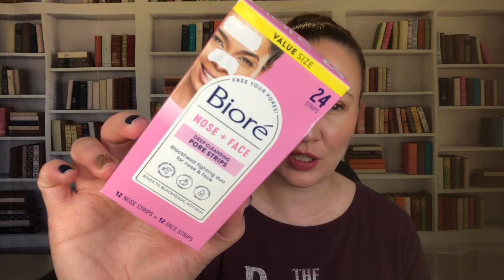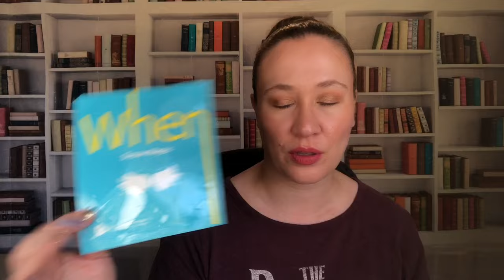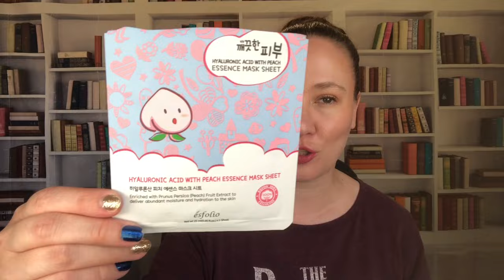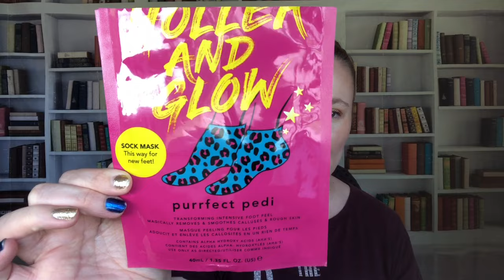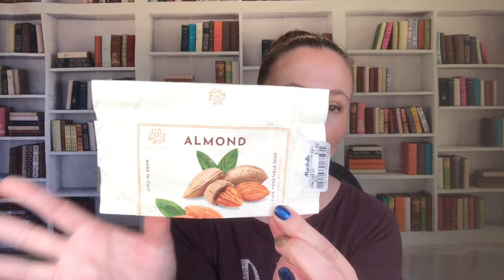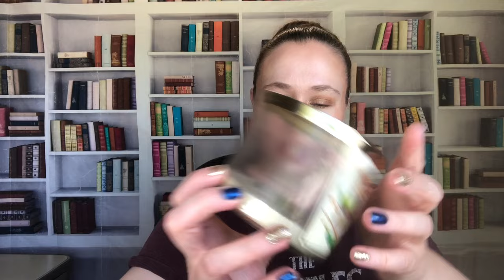Empties!! Fragrance, Beauty & Home Scent Products!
I finished 65 products in September! One of my favorite types of videos to watch is beauty empties! I love looking through the products people use up, whether it be skin care empties like serums and moisturizers, body care empties like hand soaps, lotions and body washes, makeup empties like foundation and concealer, or hair care empties like shampoo and conditioner! Finishing a product is the best way to really know if it's worth the money or not! So I hope you enjoy looking through my beauty trash!

00:00 Intro
00:46 Skin Care
07:45 Hair Care
09:56 Body Care
13:55 Home Scent
19:55 Supplements
20:55 Makeup
24:48 Fragrance

Products Mentioned:
Bath & Body Works True Blue Spa Look Ma New Hands Softening Hand Lotion With Paraffin
Bath & Body Works Hand Cream Bahamas Passionfruit & Banana Flower
Tree Hut Shea Sugar Scrub Boba Milk Tea
Bath & Body Works Exfoliating Beach Body Scrub Sweet Kiwi & Starfruit
Bath & Body Works Moisturizing Body Wash Sunset Glow
Bath & Body Works Body Lotion Sunset Glow
Bath & Body Works Body Cream Sunset Glow
Skintimate Moisturizing Shave Gel Raspberry Rain
Secret Outlast Advanced Completely Clean
Holler And Glow Purrfect Pedi Transforming Intensive Foot Peel
Almond Fine Vegetable Soap
Good Habit Align
Juicy Couture I Love Juicy Couture
Versace Dylan Purple
Victoria's Secret Tease Sugar Fleur
Ellis Brooklyn Miami Nectar
Rituals Tulip & Japanese Yuzu Body Mist
Skylar Vanilla Sky
Miim Miic 52
Conair Infiniti Pro Hair Brush
DryBar Prep Rally Prep & Prime Detangler
FoxyBae 12-In-1 Daily Leave In Hair Mask
Monday Moisture Shampoo
Monday Moisture Conditioner
Bath & Body Works 3 Wick Candle Coconut Pina Colada
Bath & Body Works 3 Wick Candle Santorini Coast
Bath & Body Works 3 Wick Candle Fall Apple Cider
Bath & Body Works Gentle & Clean Foaming Hand Soap Sweet Strawberry Scoop
Bath & Body Works Gentle & Clean Foaming Hand Soap Electric Limeade
Bath & Body Works Gentle & Clean Foaming Hand Soap Triple Berry Cooler
Bath & Body Works White Barn Gentle Foaming Hand Soap Elderflower Gin Fizz
Bath & Body Works White Barn Gentle & Clean Foaming Hand Soap Yuzu + White Pineapple
Bath & Body Works White Barn Gentle & Clean Foaming Hand Soap Cranberry & Gala Apple
Bath & Body Works Gentle Gel Hand Soap Island Margarita
Bath & Body Works Pocketbac Anti-Bacterial Hand Gel Summer Melody
Bath & Body Works Pocketbac Anti-Bacterial Hand Gel Among The Clouds
Bath & Body Works Wallflower Refill Honeycrisp Apple
Bath & Body Works Car Fragrance Refill Strawberry Snowflakes
Rituals Imperial Rose Votive Candle
Smashbox Photo Finish Control Mattifying Primer
Tula Skincare Brighten Up Smoothing Primer Gel
Hourglass Veil Translucent Setting Powder
Beauty Blender Ruby Red
Neutrogena Makeup Remover Towelettes
NYX Buttermelt Bronzer Butta Cup
Kylie Cosmetics Kylash Mascara
Jonteblu Eye Liner Pencil Electric Bleu
Marc Jacobs Highliner Gel Eye Crayon Navy Noir
Marc Jacobs Highliner Gel Eye Crayon Intro(Vert)
Stila Smudge Stick Waterproof Eye Liner Moray
Zit Stick A Goo Getter Spot Clarifying Dots
Peter Thomas Roth Acne-Clear Invisible Dots
Clinique Moisture Surge 72-Hour Auto-Replenishing Hydrator
Biore Nose + Face Deep Cleansing Pore Strips
Josie Maran Argan Cleansing Oil
Purlisse Prevent Blue Lotus Brightening Serum
Purlisse Matcha Green Tea Antioxidant Priming Moisturizer
Sunday Riley CEO 10% Vitamin C Brightening Serum
Philosophy Purity Mad Simple One-Step Facial Cleanser
Boscia Chia Seed Moisture Cream
Kiehl's Powerful-Strength Line-Reducing & Dark Circle-Diminishing Vitamin C Eye Serum
Dermaflash Preflash Essential Skin Prep
Bliss Block Star Invisible Daily Sunscreen  SPF 30
Wander Beauty Baggage Claim Gold Eye Masks
Zitsticka Press Refresh Hydrogel Exfoliating Sheet Mask
Sephora Caffeine Eye Masks
When Beauty Snow Magic Bio-Cellulose Sheet Mask
Purlisse Matcha Green Tea Antioxidant Sheet Mask
Esfolio Hyaluronic Acid With Peach Essence Mask Sheet
The Creme Shop Hello Kitty Problem Solver Sheet Mask
Hum Hair Sweet Hair
Nature's Truth Multi Collagen Type I,II,III,V,X Gummies
Health By Habit Women's Multi Gummies